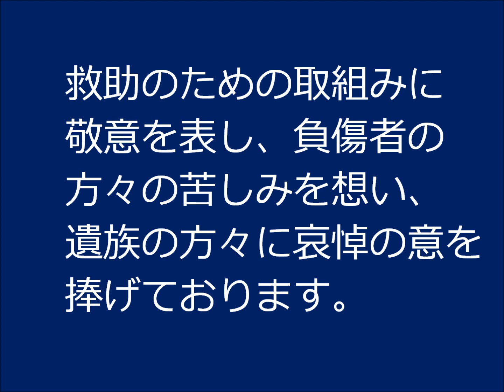トランプ大統領からの日本国民へのメッセージ（水害に関連して） President Trump “to Japan”